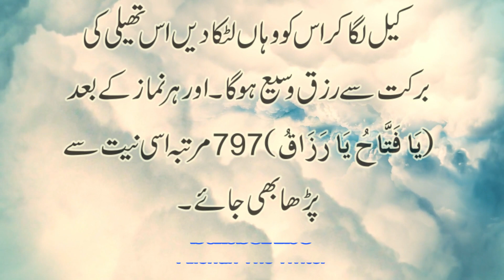Jo Ke 7 Dano Par Sirf 2 Asma Parh Kar Theli Banain By Alishah